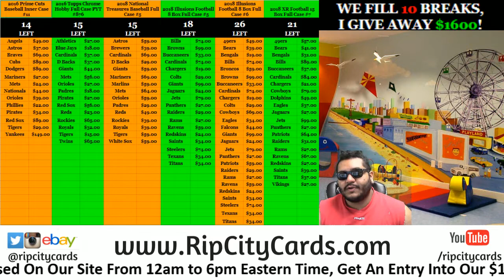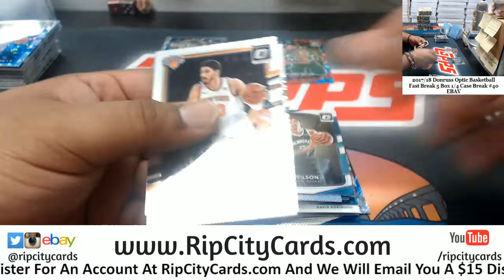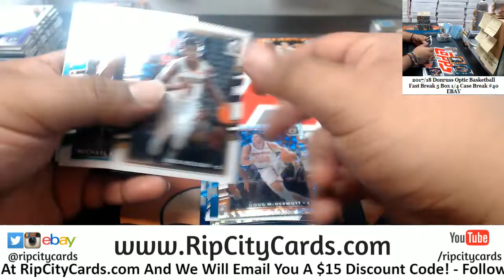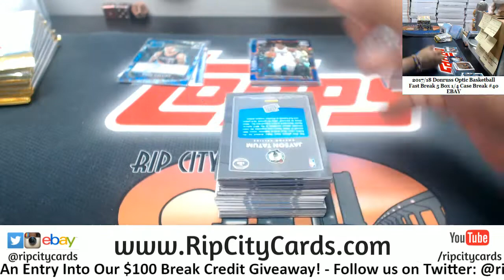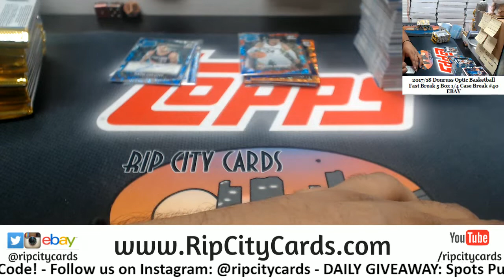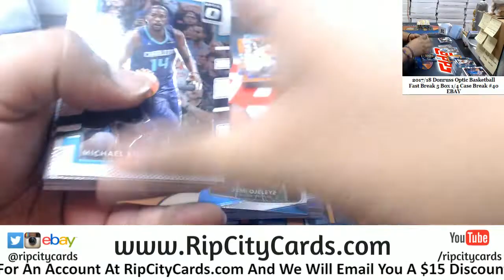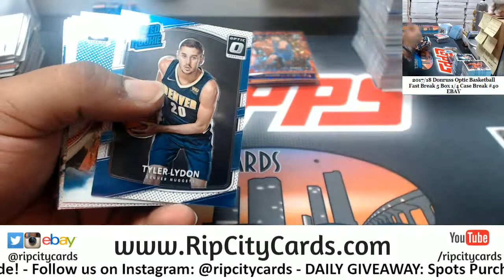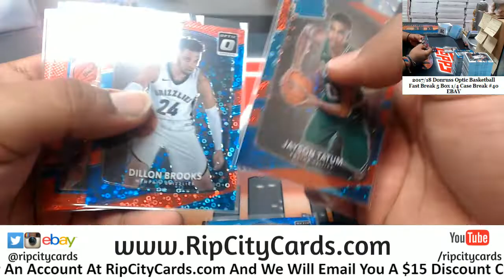2017/18 Optic Basketball Fast Break 5 Box #40 EBAY